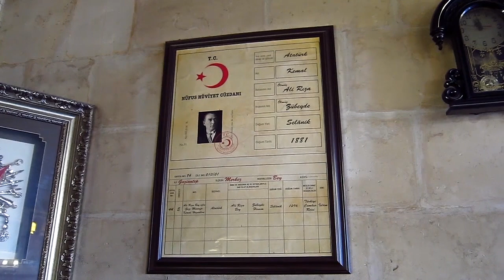Gaziantep - Halfeti - Çingene Kız - Zeugma Müzesi - Fırat Tekne Gezisi Almanca Kolay Ekibi Yollarda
Sevgili Dostlar merhaba, Almanca Kolay ekibi olarak yine yollardayız. Felsefemiz "Bilgiyi Paylaşalım, Bilgi Paylaştıkça Çoğalır" olduğu için gördüklerimizi, öğrendiklerimizi sizinle paylaşmak istedik.
Halfeti Güneydoğu Anadolu projesi kapsamında inşa edilen Atatürk ve Birecik barajları nedeniyle sular altında kalan Hasankeyf ile birlikte ülkemizin en güzel noktalarından biri.Halfeti, Gaziantep’e 100 km kadar mesafede olmasına rağmen, Şanlıurfa’nın bir ilçesi ve Şanlıurfa şehir merkezine 120 km mesafede. Fırat nehrinin batısı Gaziantep, doğusu ise Şanlıurfa.
2000 yılında Birecik Barajı'nın su tutmaya başlamasıyla yarısı sular altında kalan ve yeni Halfeti adıyla 10 km uzaklığında yeni bir merkeze taşınan eski Halfeti, Şanlıurfa’da en çok ziyaret edilen yerlerin başında geliyor.
Eski Halfeti’nin Fırat kenarında karadan gezilebilecek yerleri olmasının yanında Fırat nehrinde yapılacak bir tekne gezisi ile çevresini de görmek mümkün oluyor. Eski Halfeti’den kalkan tekneler kuzeye doğru ilk olarak Rumkale’nin yanından geçmekte.
Rumkale’den sonra biraz daha kuzeyde olan sular altında kalan diğer bir yerleşim yeri olan Eski Savaşan Köyü’ne veya eski adıyla Belasur köyüne gidiliyor. Taş ev mimarisinin özelliklerini barındıran eski Savaşan köyü de eski Halfeti ve Rumkale gibi gezilmeye, fotoğraf çekmeye değer yerlerden biri. Teknenin yanaştığı yerde küçük bir çay bahçesi var. Bu çay bahçesinin yanındaki yollardan geçerek terk edilmiş savaşan köyünün sokaklarında dolaşabilir, eski taş evlerin içine girebilir, Fırat’ın suları 60 metre yükselmeden önce buralarda nasıl bir hayat olduğunu hayalinizde canlandırmaya çalışabilirsiniz.
Gaziantep;
Güneydoğu Anadolu bölgesinde yer alan ve kuruluşu Milattan Önce 3650 yılı olarak bilinen Gaziantep, akademik yayınlarda da dünyanın yaşayan en eski şehirleri arasında gösteriliyor. Çeşitli antik uygarlıkların izlerini taşıyan Gaziantep, yemek kültürü ile de 2016 yılından itibaren UNESCO Yaratıcı Şehirler listesine dahil olarak tüm dünyanın dikkatini üzerinde topladı.
Gizemli Çingene Kızı Gaziantep’te bizi karşıladı. Zeugma müzesinin en popüler bu mozaiğindeki kadın figürü gizemli bakışları ile Zeugma'nın simgesi haline geldi. İlk çıktığı yıllarda kimliği konusunda kesin bir tanımlama yapılamayan bu mozaiğe figüründeki kadın resminin dağınık saçları iri gözleri, kulağındaki küpeleri nedeniyle çingene kızlarını andırdığı düşünülerek çingene kızı adı verildi. Ancak bazı kaynaklar mozaikteki asma figürlerine dikkat çekerek, çingene olarak tasvir edilen kadının yer tanrısı GAİA olduğunu ileri sürmekte.
Gaziantep'in simgesi haline dönüşen 'Çingene Kız' mozaiğinin bulunduğu Roma döneminden kalma Zeugma Antik Kenti'nin keşfedilmesi ile Gaziantep arkeolojik olarak önemli bir merkez konumuna da geldi.
Gaziantep Zeugma Mozaik Müzesi, sanat tarihçisi ve arkeologların aynı zamanda tarih ve kültür meraklılarının Türkiye’yi ziyaret etmek için tek başına sebep oluşturabilecek bir zenginliğe sahip. Gerek bina büyüklüğü gerekse sergilenen mozaiklerin kapladığı alan bakımından dünyanın en büyük mozaik müzelerinden birisi.
"Cumhurbaşkanlığı Kültür ve Sanat Büyük Ödülü “ne de sahip müzede başta "Çingene Kızı" mozaiği olmak üzere "Mars heykeli", Roma dönemine ait çeşmeler ve Fırat Nehri kenarındaki villalarda kurtarma kazıları sırasında çıkarılan eşsiz mozaikler sergileniyor. Yasadışı olarak kaçırıldığı Amerika Birleşik Devletlerinden 52 yıl sonra Türkiye'ye iadesi sağlanan Çingene Kızı mozaiğinin sergilendiği müze, son dönemde bölgeye gelen ziyaretçilerin en çok uğradığı mekanların başında geliyor.
Ülkemizin en lezzetli illerinden biri olan Gaziantep’in belki de en hareketli, en eğlenceli, en renkli noktası Bakıcılar Çarşısı. Bir yanda bakır döven zanaatkarlar, öbür yanda renk renk yemeniler, sedef işlemeli hediyelik eşya satanlar, kilimler, yöresel çantalar satan dükkanlar. Bakırcılar Çarşısında yer alan dükkanların yapım tarihi kesin olarak bilinmemekle birlikte 19'uncu yüzyılda yapıldığı düşünülmektedir. Tek katlı dükkanlardan oluşan çarşı, hanlar bölgesi içinde yer almaktadır. Kemerli girişlerle sokağa açılan dükkanlar düzgün kesilmiş sert kalker taştan yapılmıştır.
Kültür Yolu Projesi kapsamında yer alan çarşı Tarihi Kentler Birliği’nin “Başarı Ödülüne” layık görülmüştür. Çarşıya adını veren bakırcılık sanatı varlığını günümüzde de yoğun bir şekilde devam ettirmektedir. İyi seyirler.
Gaizantep'te oteller dışında hayatın daha da içinde olabileceğiniz sakin bir kalacak yer arıyorsanız AIRBNB sitesinden güvenli ve onaylanmış bir ev kiralayabilirsiniz. AIRBNB sitesi üzerinden ilk defa rezervasyon yaptıracaksanız 179 TL'ye varan indirim almak için linkini kullanın indiriminizi kaçırmayın.